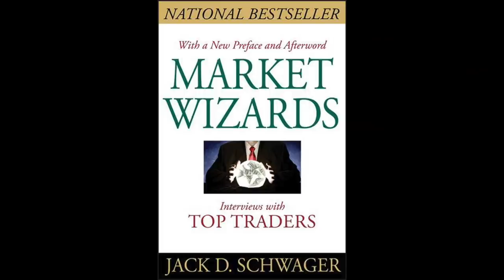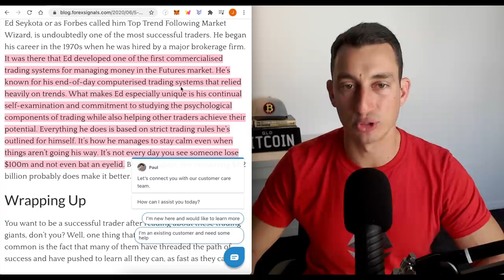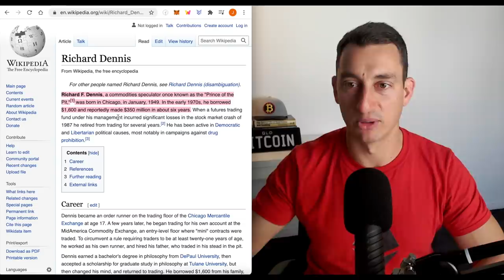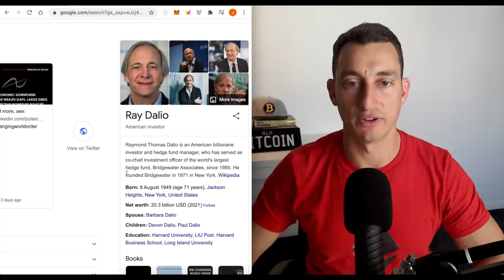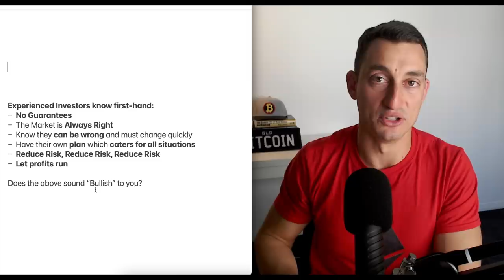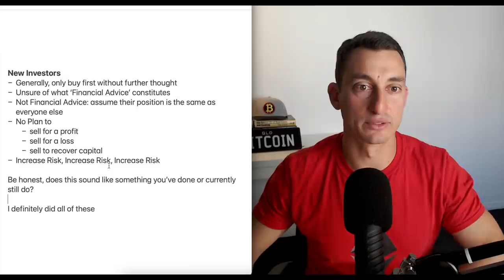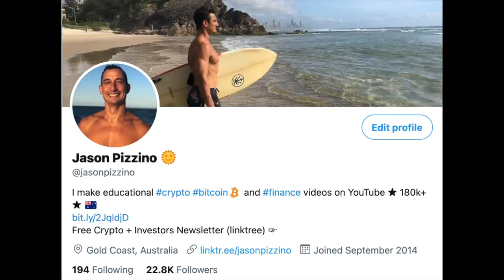TRADING MISTAKES TO AVOID & CRUSH THE BITCOIN BULL MARKET! Investor Attitude to be Crypto Rich 2021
In this video, we look at trading mistakes to avoid, plus what we can use in our investing given to us from the legends of Wall St to beat the Bitcoin & Crypto Markets.

☆ Quick Links ☆

Ticker: TIA
TIA Pool ID for Delegation:
ad3b67e040364beca62714b81b3c22a12de0f6f820da9ce55f1ce137

⏰ Timestamps ⏰
00:00 Hopium-Free Investor Attitude
00:45 Background to the Video
02:30 Learning from The Best in the Business
06:18 What I’ve Learnt from The Best
08:18 New Investor Mistakes
10:16 Crypto Market Outlook: Planning
11:13 Why Am I So Bearish?
12:34 Clearing The Mindset for Winning
13:43 How to Use This in Real Life Investing?